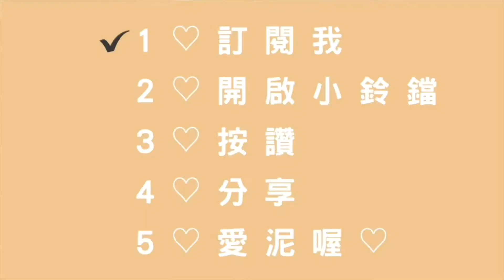花生小妹迴避說愛姊姊篇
花生小妹迴避說愛姊姊篇 問了好幾遍就是不說愛街街😭